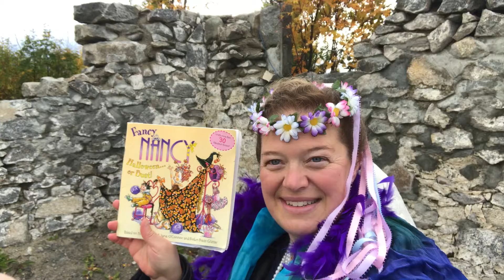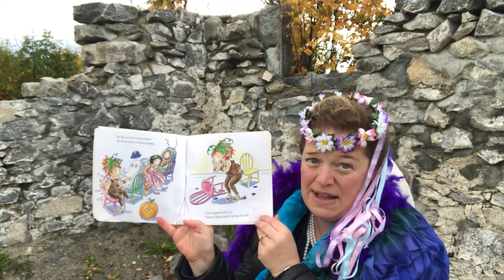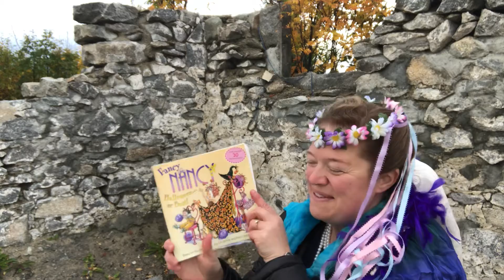Fancy Nancy Halloween...or Bust